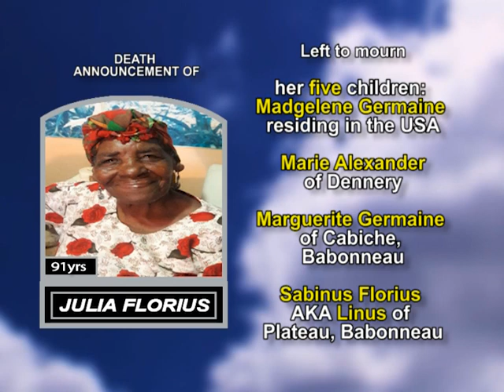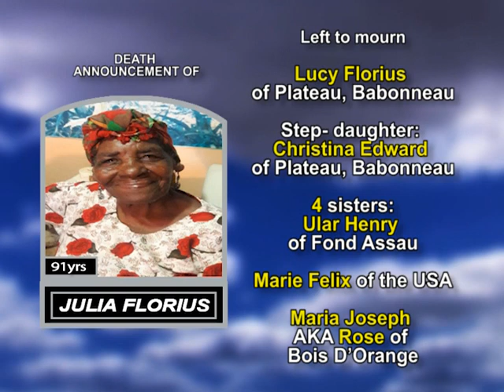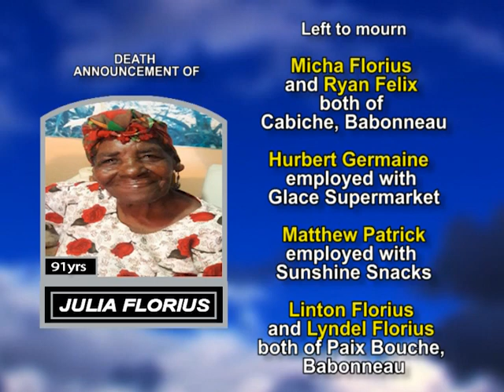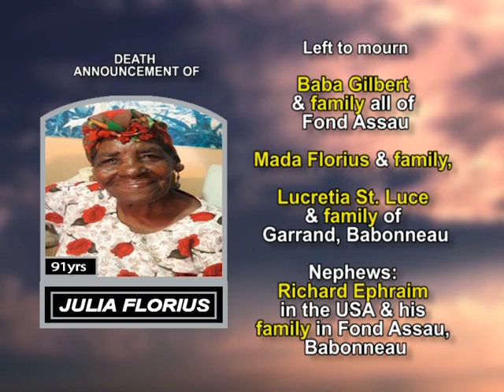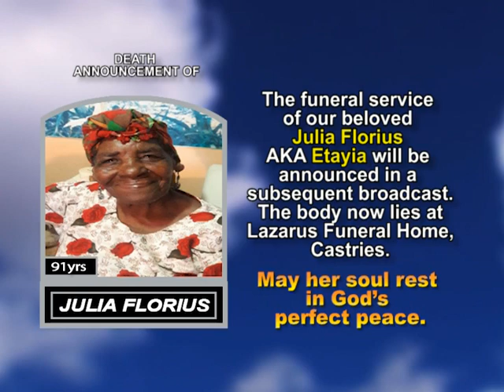Julia Florius long